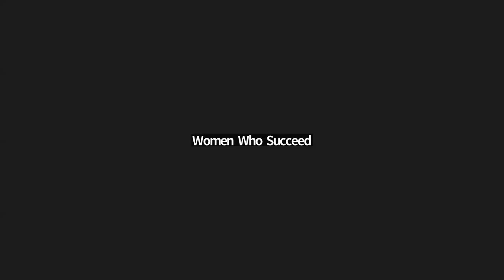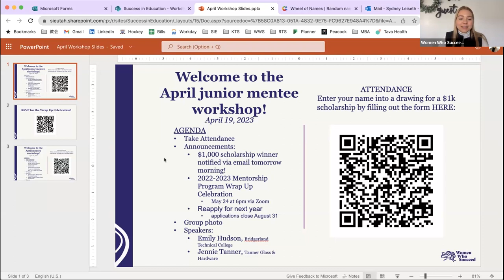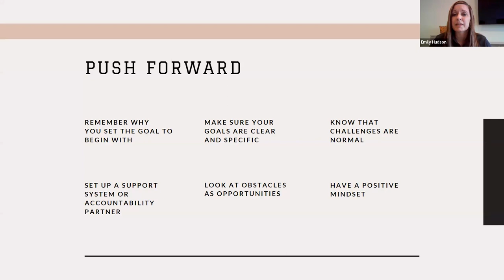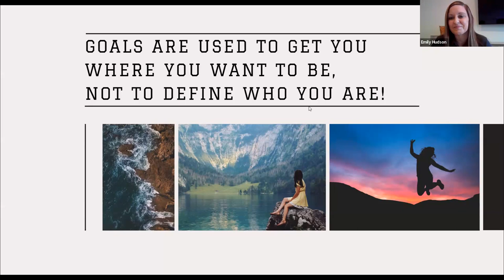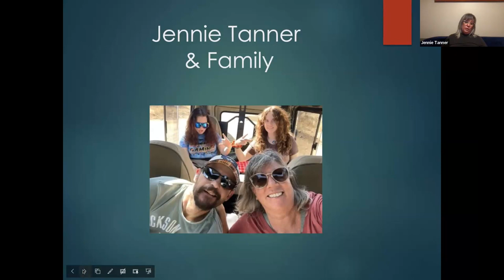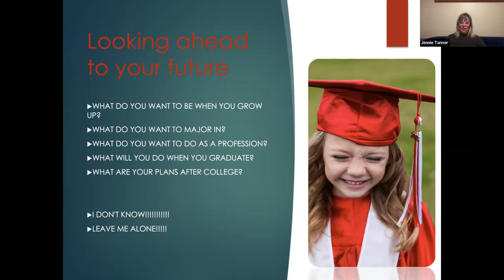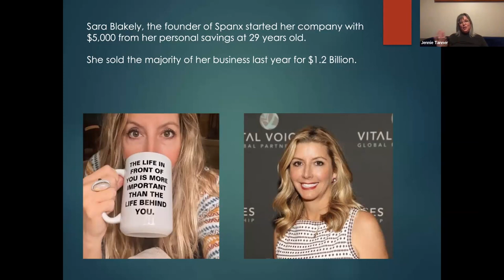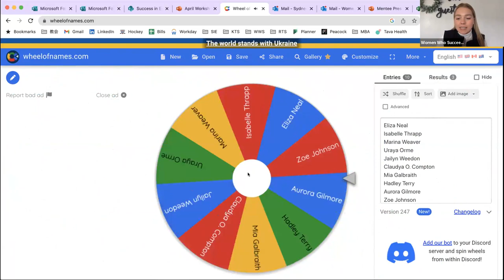April Jr. Mentee Workshop 2023: New Beginnings -Look Ahead to Your Future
In this month's workshop, Women Who Succeed members/mentors Jennie Tanner and Emily Hudson shared their experiences and words of advice regarding looking ahead and setting goals.

Women Who Succeed is a program of Success in Education.